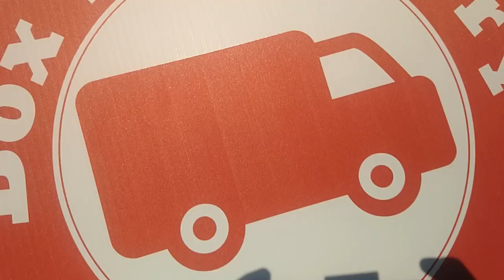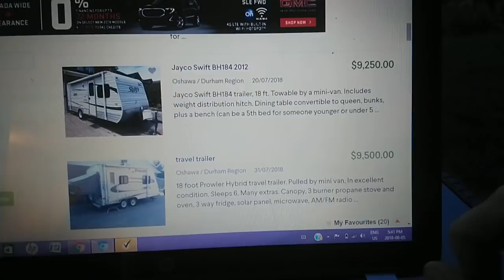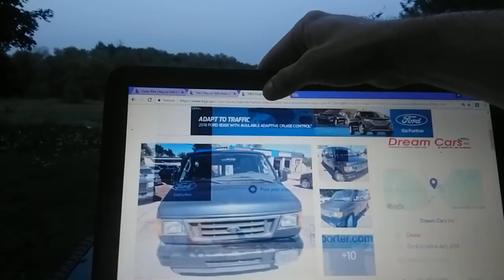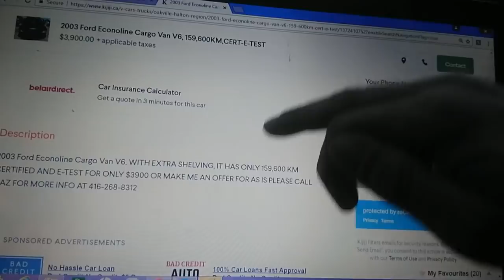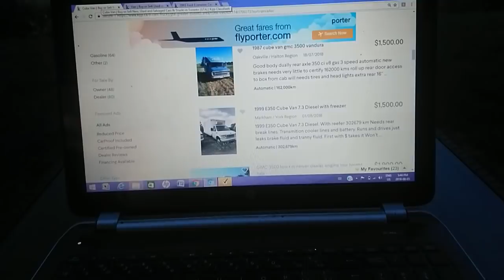Live in a Car??? What Car is Best? | Van Life Nomad Dreams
I'm tired of paying rent and am moving into a vehicle! Which one should I choose? What car is best to live in? What about living in a car with dogs?

Box Truck Cory converted a box truck into an RV and hit the road after a terminal medical diagnoses (Sarcoidoses in heart, lungs, lymph nodes, kidneys and skin). He camps around the US and Canada on BLM and National Forest land.